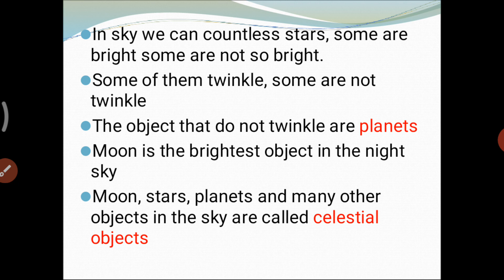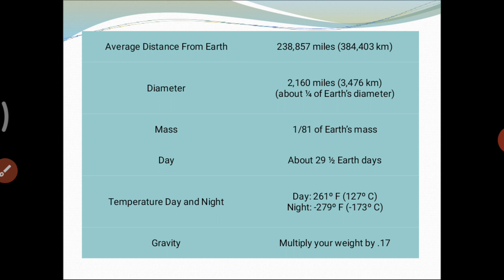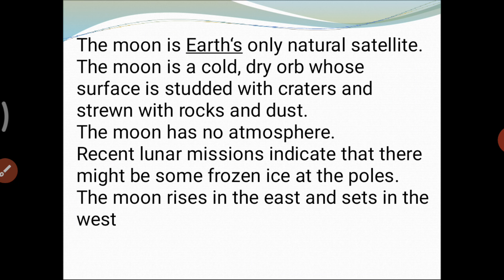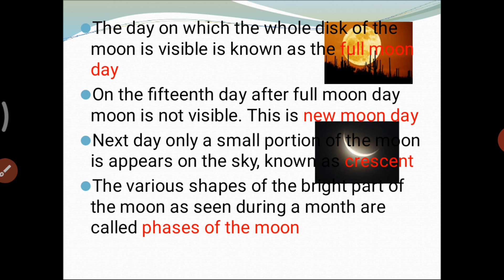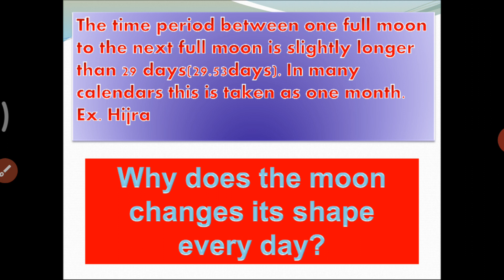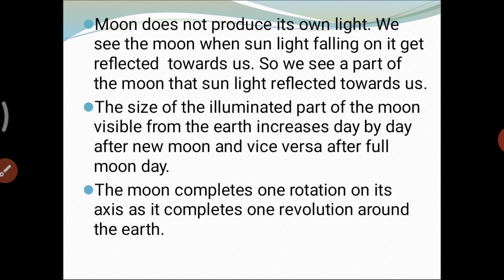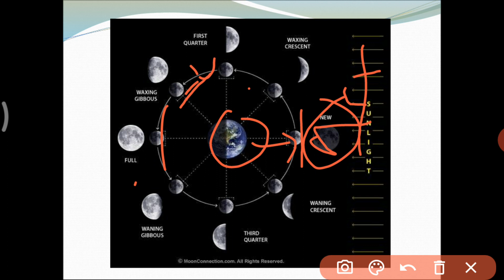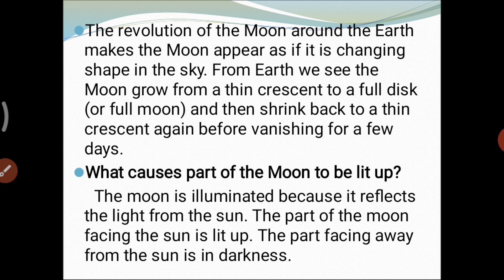Stars and solar system | NCERT science class 8 Chapter 17 | Malayalam | Part 1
Part 1